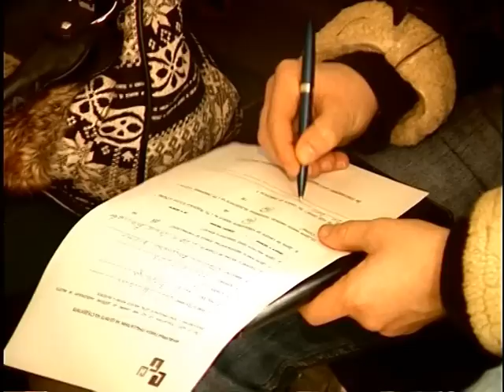Расте побарувачката на кадри од Техничкиот факултет